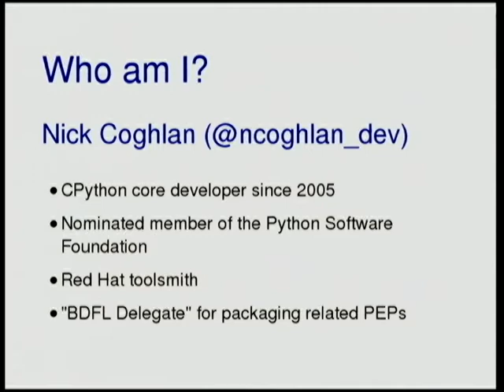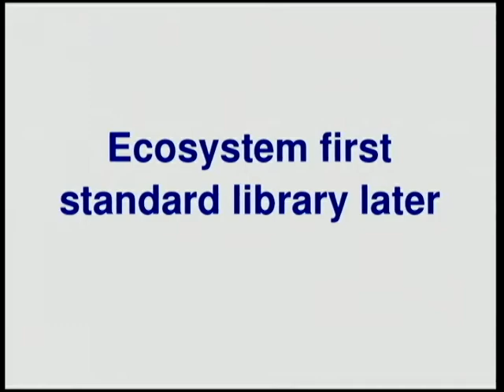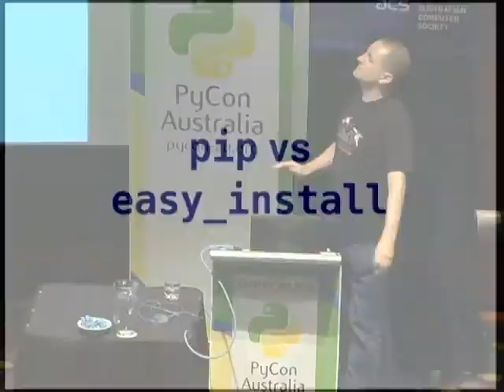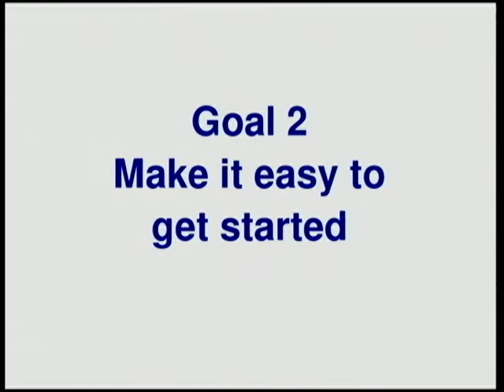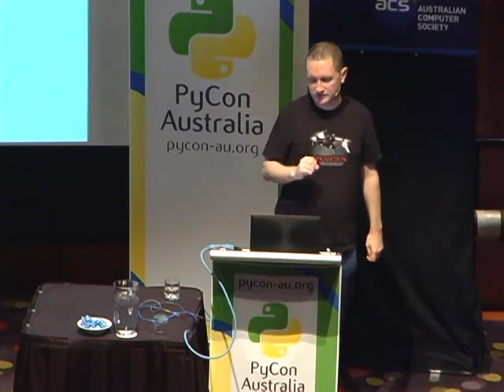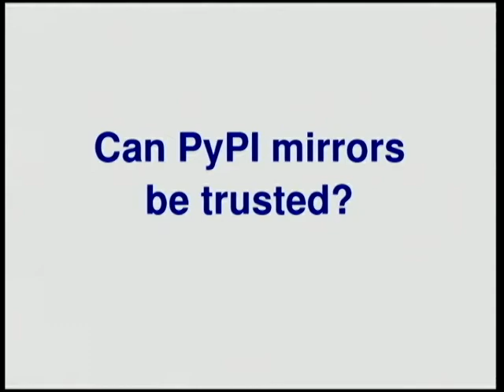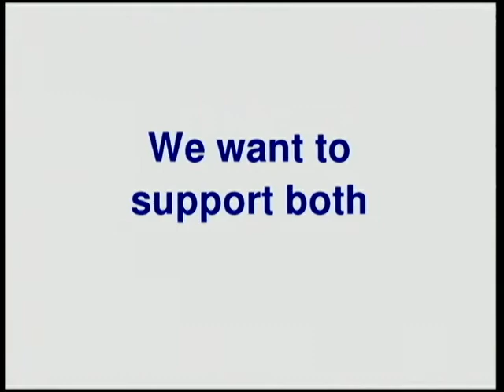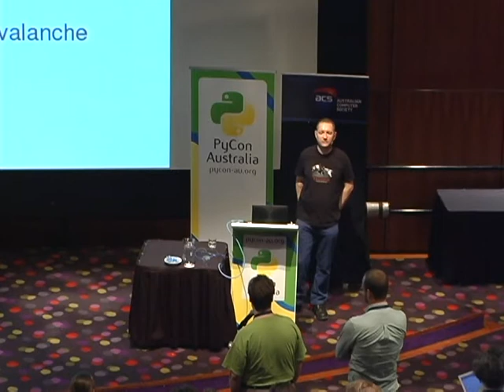Nobody Expects the Python Packaging Authority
Nick Coghlan
These are interesting times for the Python packaging ecosystem, with the Python Packaging Authority (creators of the popular pip and virtualenv tools) emerging as the umbrella brand for a suite of related tools that will bring support for updated packaging standards to both the upcoming Python 3.4 and to existing versions of Python.

This talk will cover some of the history of Python's packaging tools and systems, where we are now,